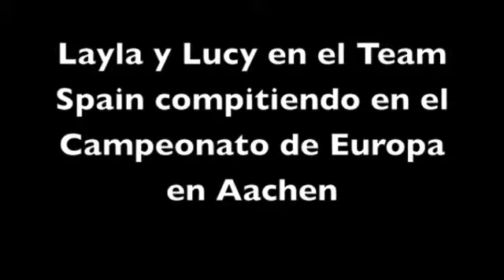EV LA GUBIA 2015 , Happy New Year 2016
Un pequeño resumen de lo ocurrido en 2015 de EV LA GUBIA os desamos un feliz año nuevo !!
A little video of what we did in 2015 what an amazing year !! We wish you a happy new year 2016!